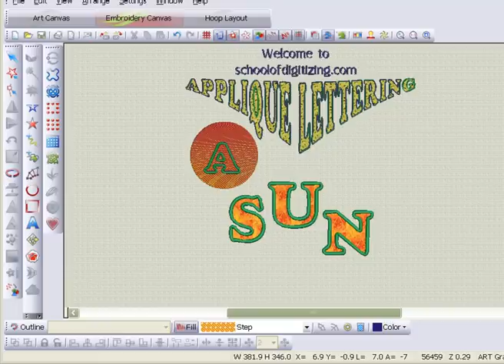Bernina Software Training Part 2